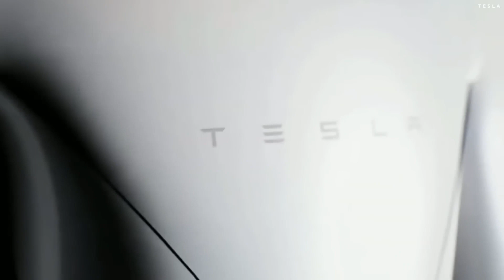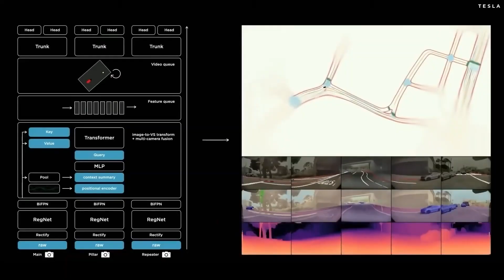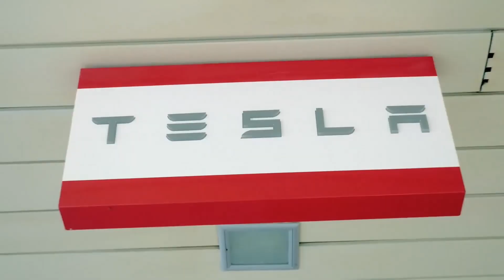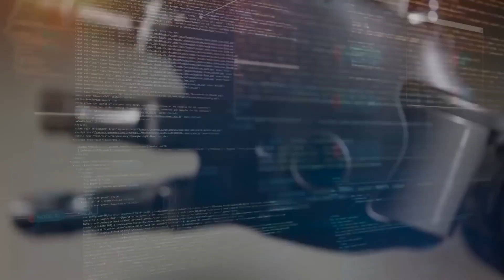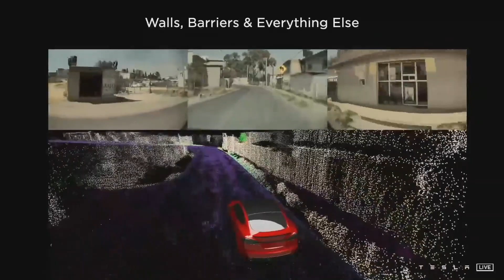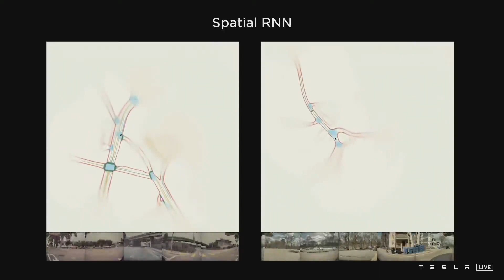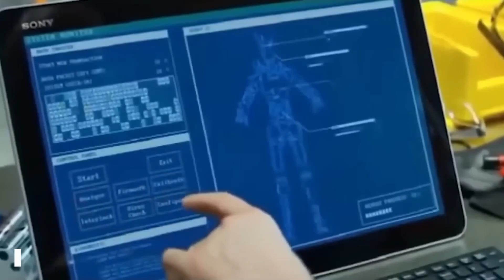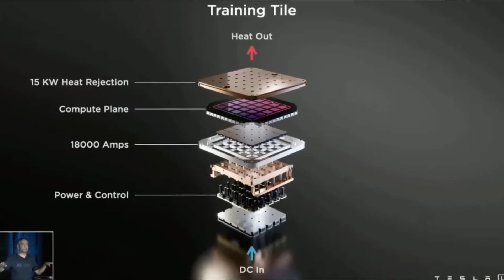Elon Musk LEAKS The Amazing Tesla Robot Will Be Announced Soon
So starting with the whole thought of a 'humanoid bot' from Tesla, the company's venture into robotics was a surprise for many! As we said in the beginning, during Tesla's A.I. day, most of the audience expected the company's upcoming computer 'Dojo' to be the most exciting thing to come out, but Elon Musk, as usual, had his surprise waiting. The company's CEO surprised everyone by announcing the launch of a humanoid robot that is designed specifically to help with those unnecessary, boring things that all of us hate doing. It's quite normal to feel like that! Atleast you get the satisfaction that you aren't just the person feeling lazy out there.